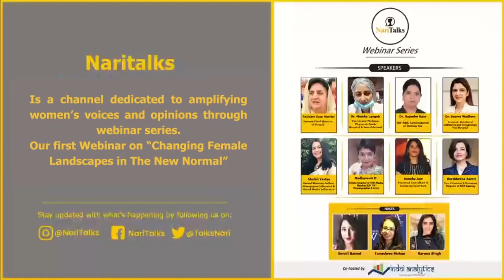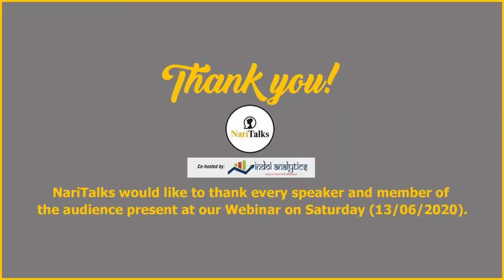First Female Former Chief Minister of Punjab | Ms Rajendar Kaur Bhattal | Plight of Indian farmers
The debut edition of the NariTalks Webinars titled “Changing Female Landscapes in the New Normal”, with an all-female speaker panel was held on 13th June, 2020. The speaker panel comprised of 8 highly successful, talented women leading their respective fields ranging from politics to journalism to medicine to media and entertainment.

It was a great honor and privilege to have the Ms.RajinderKaurBhattal, the former chiefminister of Punjab as our first speaker on NariTalks platform. She is the first and only female chief minister that Punjab has ever had, and the 8th female Chief Minister in Indian history. After her term as the CM of Punjab, in 1997, Ms. Bhattal became the President of the Punjab Pradesh Congress Committee, and then in 2004, served as the deputy Chief Minister of Punjab.

Apart from all her responsibilities as the CM, Ms. Bhattal has been very socially active and is known for her command over political idiom and oratorical skills that has always impressed the rural audiences. During the webinar, Ms. Bhattal spoke about the changing roles of women during the crisis as they have had to deal with more labor, such as taking care of her family, her children, etc.

This crisis has, thus, hit women harder in terms of work involved in keeping the home unit running.
Ms. Bhattal also spoke about the agricultural sector and their efforts in managing to supply significant output for the Indian population.

She also spoke about the performance of the agricultural sector, and the steps needed in order to safeguard the continued yields of the farmers from any adverse impacts.